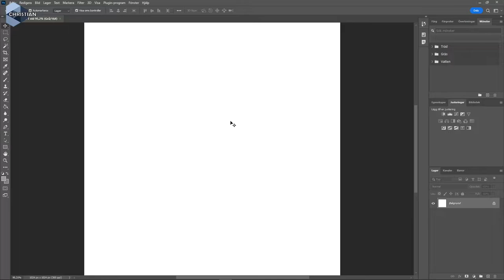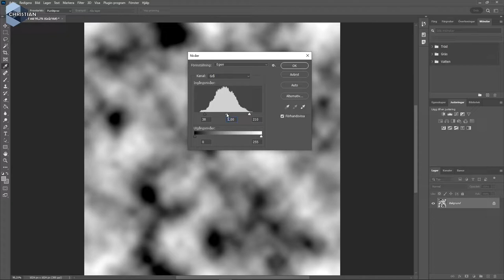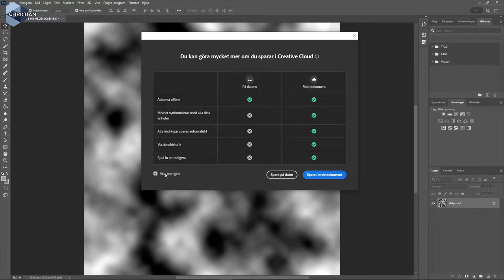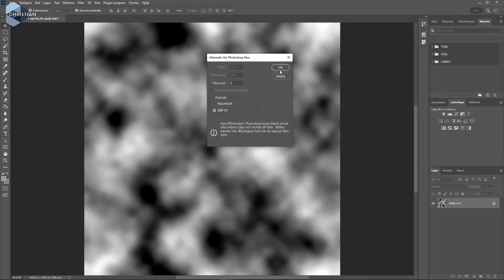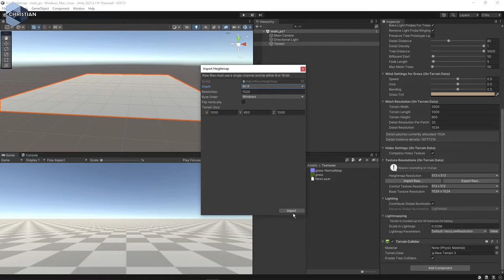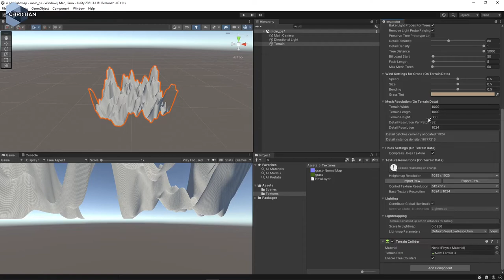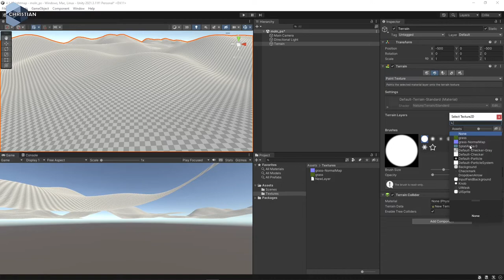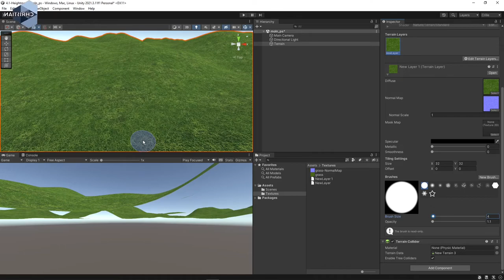SUV 2022 4.1.4 Generera HeightMaps med PhotoShop